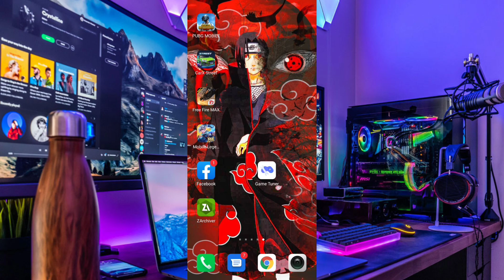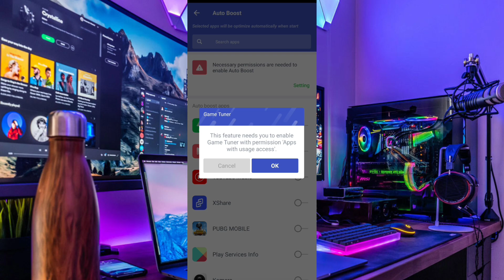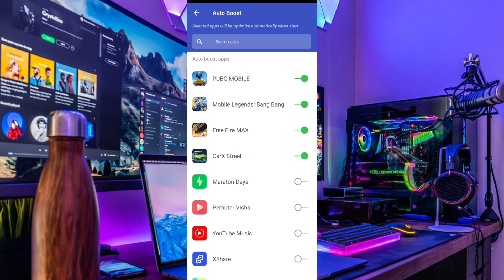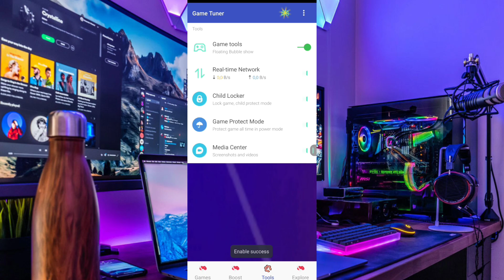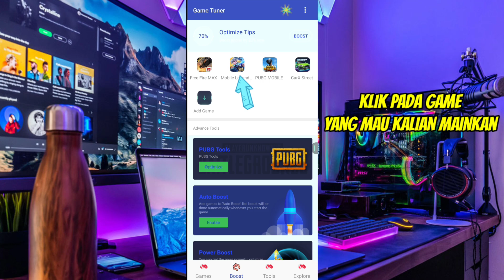GAME BOOSTER TERBAIK 2023 | CARA ATASI LAG PATAH-PATAH DAN FRAME DROP SAAT BERMAIN GAME DI ANDROID